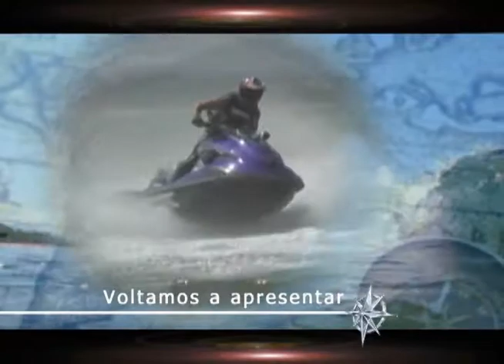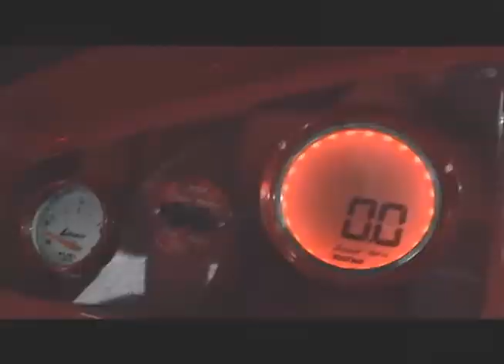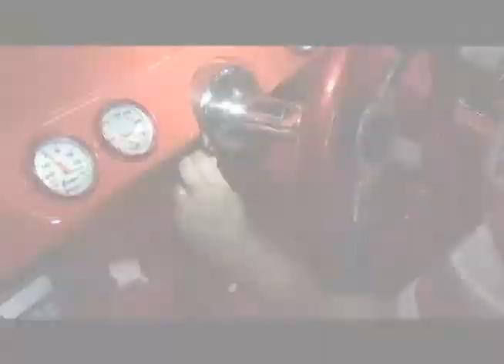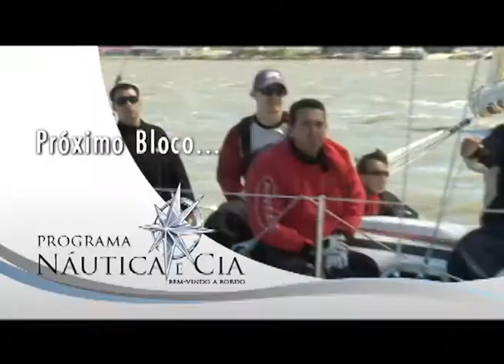Náutica e Cia 27 agosto 2011 Bloco 02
O programa Náutica e Cia dessa edição traz as últimas matérias gravadas na viagem feita no Guarujá (SP). Conheça a Marina Astúrias, uma mega estrutura de marina com capacidade para 600 barcos. No segundo Bloco você vê uma entrevista com o diretor da Force one, Gontran Parente. E no último bloco tem a 6ª etapa da copa veleiros de oceano, pelo Iate Clube de Santa Catarina, veleiros da Ilha.